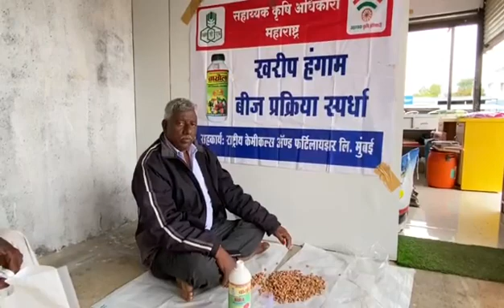लक्षण चोपडे, गाव- तरडोली, ता- बारामती, जि- पुणे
Video from Sukhdeo Jamdhade